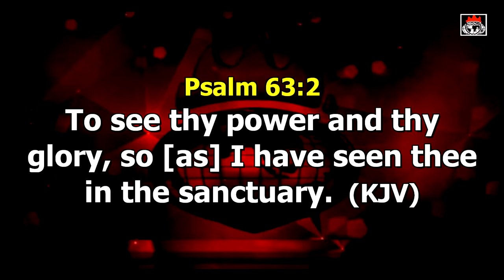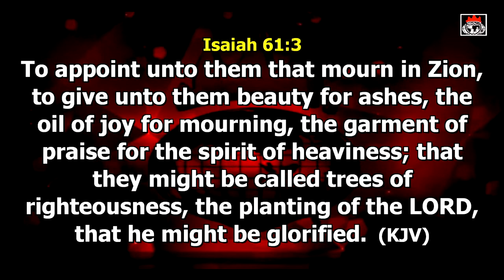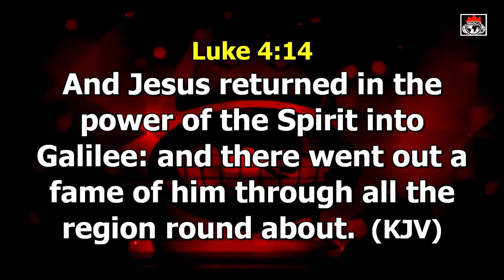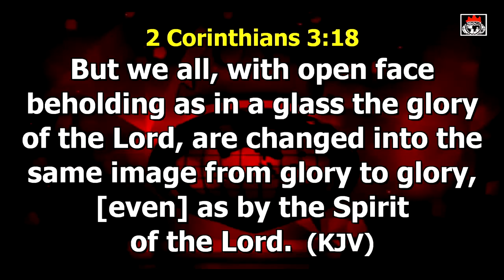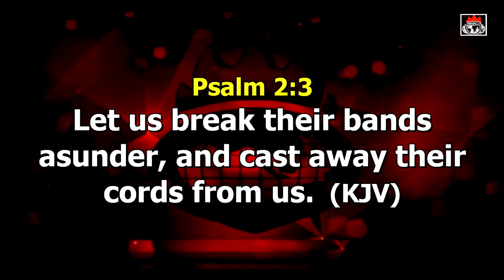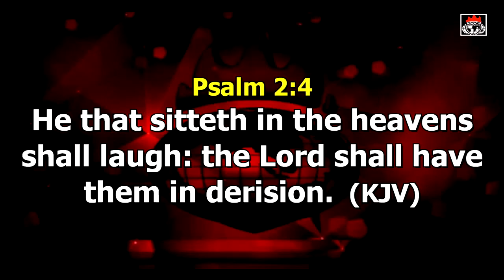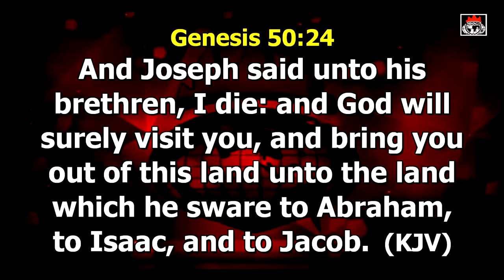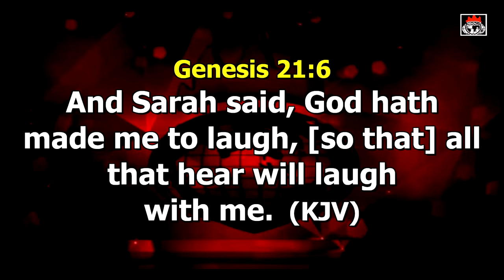RIDING THE WAVES OF GLORY Pt1a (1ST SERVICE)